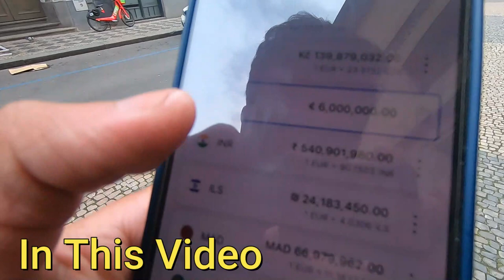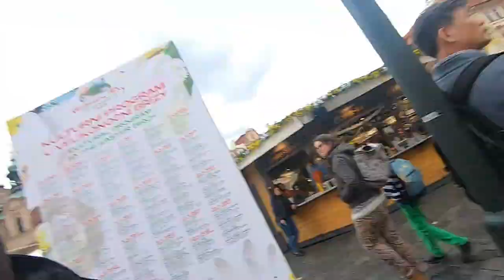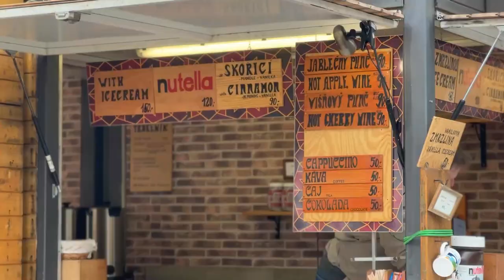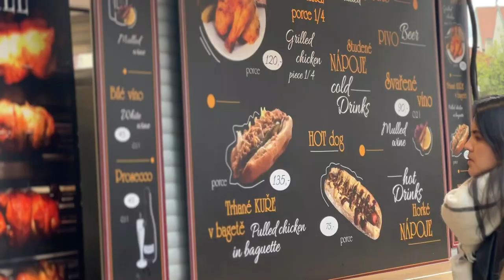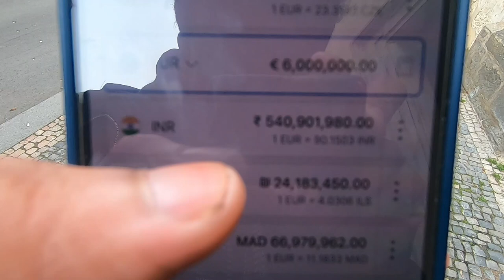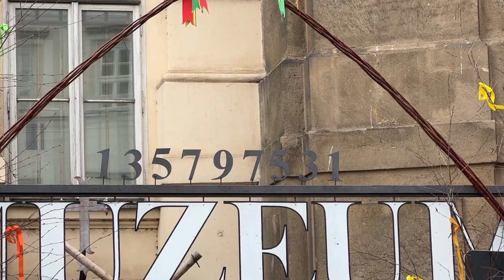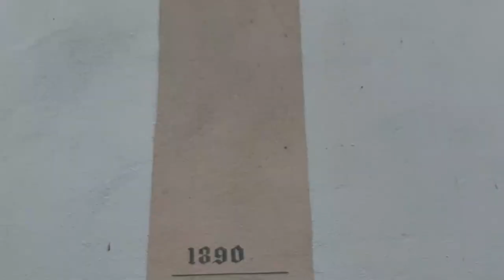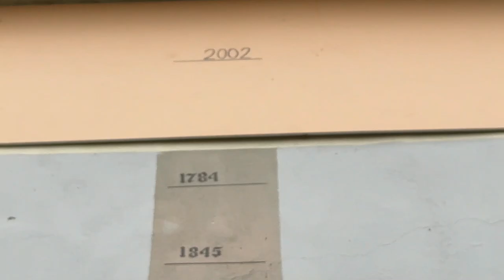Pragueஇல் ஒரு நாள்| Czech | Europe Tamil Vlog | Tamil Travels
In this video, I showed my experience in Prague, Czech Republic, I visited Old town, Easter Market, Jewish Quarter, Charles Bridge and John Lennon Wall
Czech Republic is my 38th Country